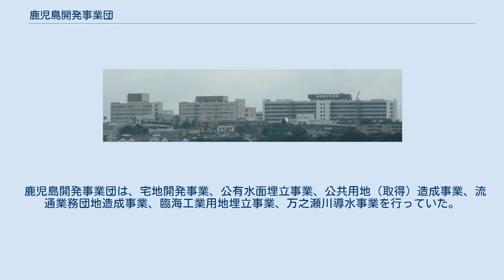鹿児島開発事業団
鹿児島開発事業団（かごしまかいはつじぎょうだん）は、かつて鹿児島県に存在していた地方開発事業団（特別地方公共団体）である。
 1965年（昭和40年）5月22日に鹿児島県・鹿児島市・谷山市の出資によって設立され、宅地開発事業、公有水面埋立事業、公共用地（取得）造成事業、流通業務団地造成事業、臨海工業用地埋立事業、万之瀬川導水事業を行っていた。
1993年（平成5年）3月31日を以て解散した。
 1965年（昭和40年）5月22日に鹿児島県・鹿児島市・谷山市の出資により設立された。
地方自治法第298条（2011年に条文廃止）の規定による地方開発事業団であり、特別地方公共団体であった。
 設立時の事業は、吉野地区一帯、冷水峠周辺の山間部、鹿児島市と谷山市との境界一帯の開発が予定されており、4,200戸の宅地を造成することとしていた。
1966年（昭和41年）までに鹿児島北部地区において約67,000坪の宅地造成、与次郎ヶ浜埋立事業、長田町・冷水町・草牟田町・玉里町の背後地の宅地造成について鹿児島市から委託された。
 住宅団地の造成のほかにも、鹿児島市などを中心に工業用地の造成、万之瀬川導水などの開発を行った。
1993年（平成5年）3月31日を以て解散した。
 1989年（平成元年）7月1日現在の組織は以下のとおりであった。
 鹿児島開発事業団の歴代の理事長は下記のとおりである。
歴代理事長は全員鹿児島市長との兼任である。
 鹿児島開発事業団は、宅地開発事業、公有水面埋立事業、公共用地（取得）造成事業、流通業務団地造成事業、臨海工業用地埋立事業、万之瀬川導水事業を行っていた。
 公有水面の埋め立てについては、与次郎ヶ浜埋立については城山団地の造成の際に排出された土砂を、祇園之洲埋立については催馬楽団地の造成の際に排出された土砂を海水で押し流してパイプラインにより運搬したもの埋立に際して使用する「水搬工法」が用いられた。
 鹿児島大学病院